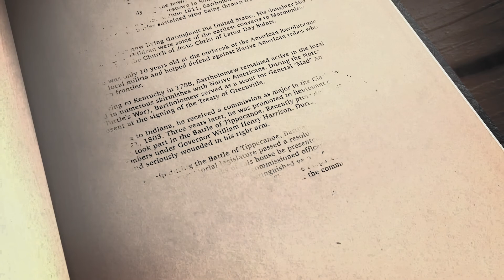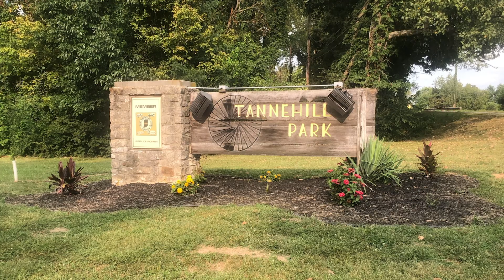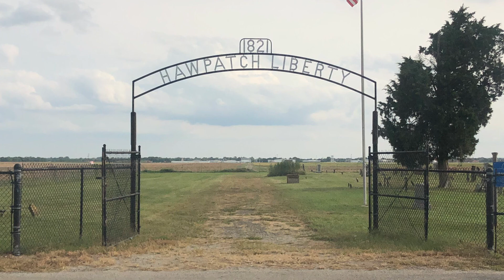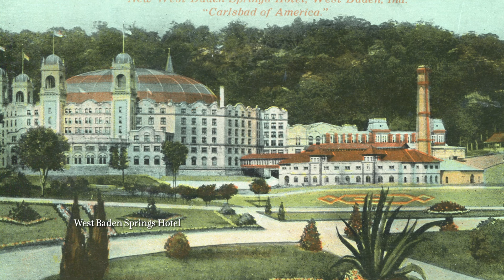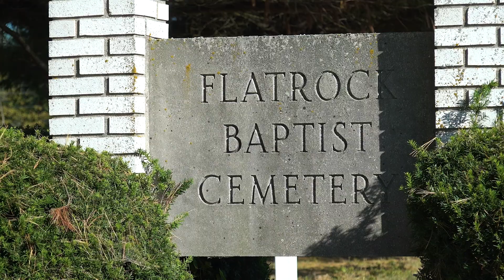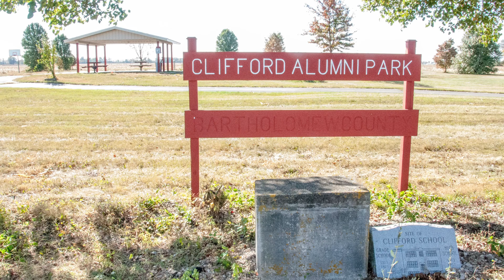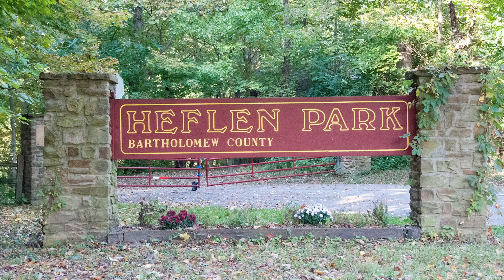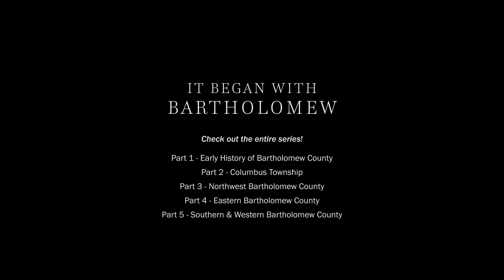It Began With Bartholomew, Part 3 (Northwestern)